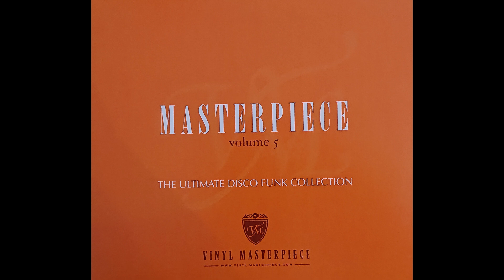UK Players - Love's Gonna Get You